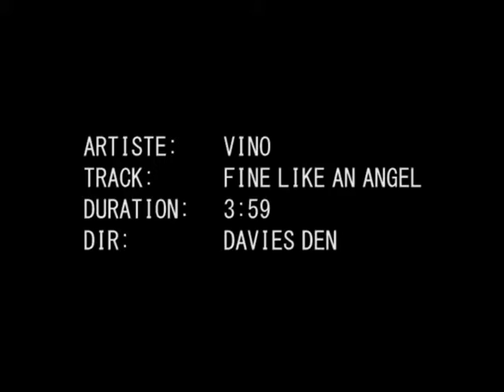VinoFine Like An Angel